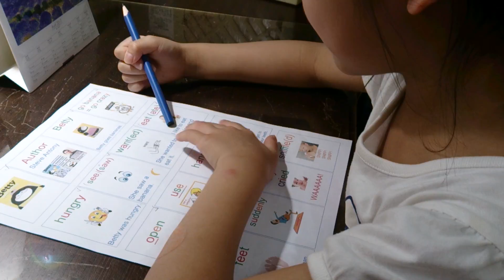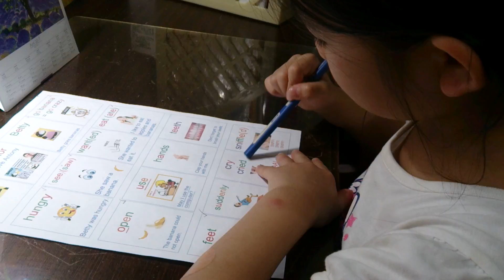Naomi 106春夏6 Betty生字